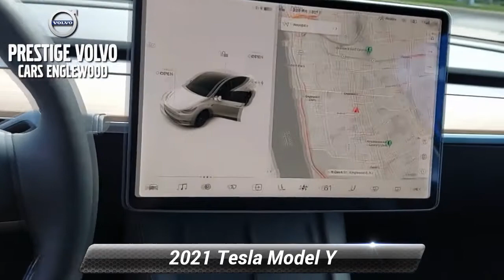Used 2021 Tesla Model Y Long Range, Englewood, NJ V1344A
2021 Tesla Model Y Long Range AWD 1-Speed Automatic Electric ZEV 241hp Pearl White Multi-CoatRecent Arrival! Odometer is 1316 miles below market average!Your safety is our Top Priority. We are constantly sanitizing our vehicles, offices, showroom, etc. Our delivery drivers will sanitize the vehicle before taking it to you. Drivers will wear a mask & gloves & will re-sanitize the vehicle before exiting. Any remaining paperwork will be carefully handled & delivered to the customer for completion, all while maintaining a safe social distance of no less than 6 feet. If you require additional safeguards, please reach out to our team.

[RLVID:1147:cd8b09d6f2c5875d:9b4025ff3418925f:1]